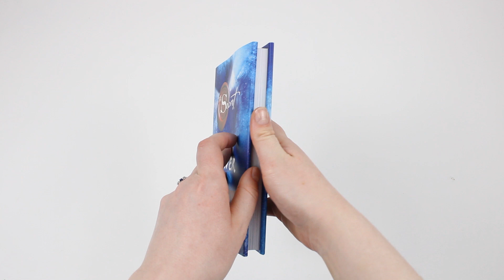The Secret to Teen Power By Paul Harrington - Book Unboxing